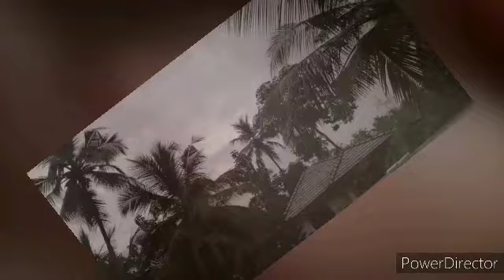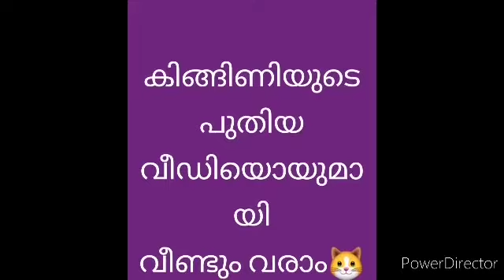എന്റെ കിങ്ങിണിയുടെ കുറച്ചു വിശേഷങ്ങള്‍ /JASEEM VLOG